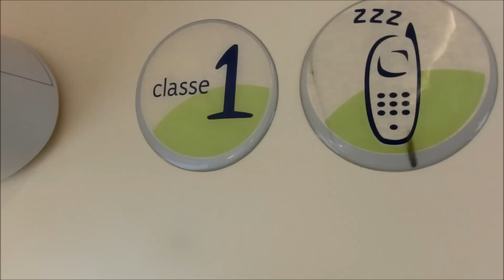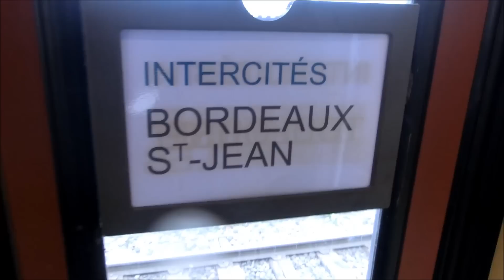"Téoz" intercity train on board visit